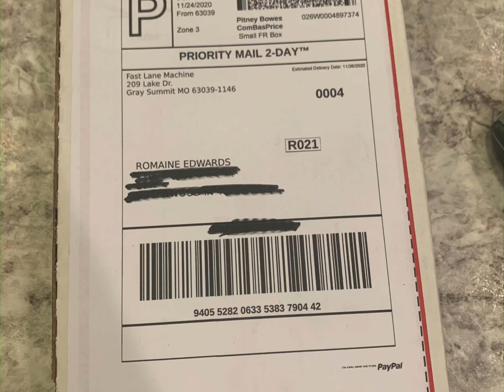FLM 3 speed HPI savage gears assembly and test